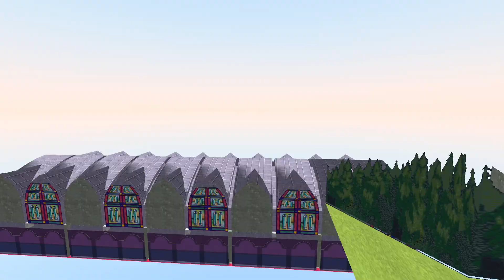THE WHOLE SIMPSONS HIT AND RUN MAP ON GMOD! (Infmap)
this is awesome and a groundbreaking new technology for gmod, it runs pretty well and it does have some limitations in terms of it blending with other add-ons. But its actually playable.

I prolly should of added the music too